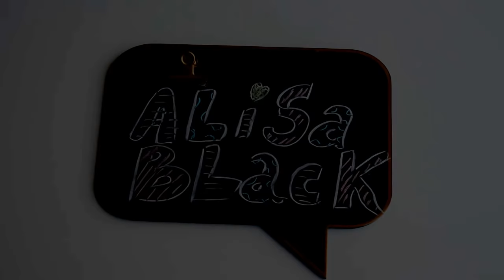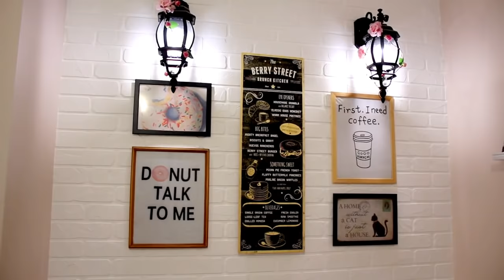НАША КВАРТИРА ПОСЛЕ РЕМОНТА СПУСТЯ ГОД РУМ ТУР МЕБЕЛЬ ИКЕА НАША ДЕТСКАЯ НАША КУХНЯ НАША СПАЛЬНЯ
ВИДЕО ПРО НАШ РЕМОНТ и ОБУСТРОЙСТВО

Всем привет, сегодня рубрика о ремонте в новостройке с нуля своими руками, мы пытались в нашей двушке сделать бюджетный ремонт, сэкономить на мебели для чего придумали конструкции из гипсокартона рабочая зона в детской комнате и гардеробные.  Очень много работ было проведено за 3 мес моим мужем, однако этого было не достаточно для полного завершения, ремонт мы доделывали уже после переезда, об этом вы сможете узнать в моих влогах, я вела видео дневник.
В этом влоге я провожу рум тур. Наша квартира спустя год после ремонта. Состояние мебели Икеа, отзыв на мебель из сосны на заказ и овальную кроватку комфорт бэби.
История, как мы испортили мебель стол и стулья IKEA

ДРУЖИМ??